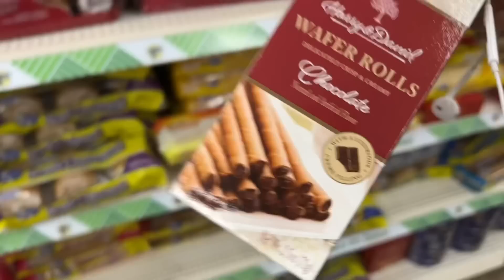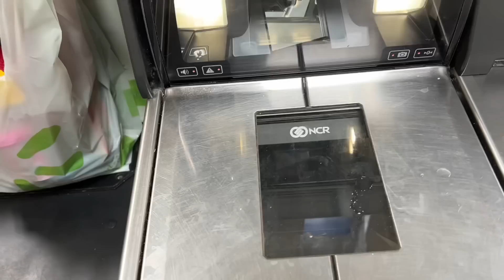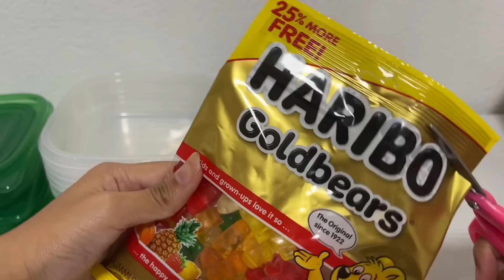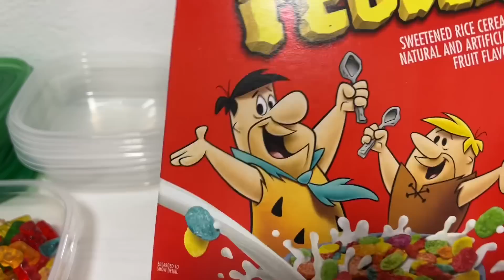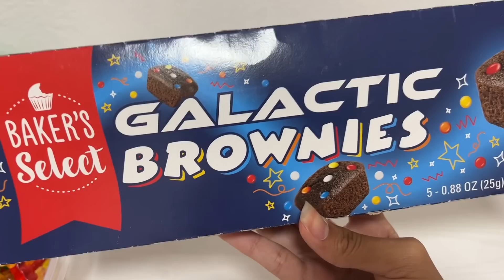ASMR~BTS of a Shop Roleplay!! 📸🎬💖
⬇️JEWELRY SHOP⬇️

Hope you enjoyed today’s video! Thx for watching! I appreciate all the love and support! Comment any video ideas for future videos! Have a great day or night! I love you all! ❤️💫
                                                                     -Lot’s of love, DG star

Behind the scenes, sneak peeks to upcoming vids, and bloopers Instagram: @dgstaryt
Tiktok Asmr Account: @dg.star.asmr
My Jewelry shop’s Social Media✨⬇️
My Dog’s Social Media 🐶⬇️
My Candy Shop’s Social Media ⬇️😚

Everyone is welcome here!! 🥰Dream Big! Never give up! ⭐️ You’re beautiful!! 🦋
Don’t forget to smile! ☺️You all make me so happy!! 🥺